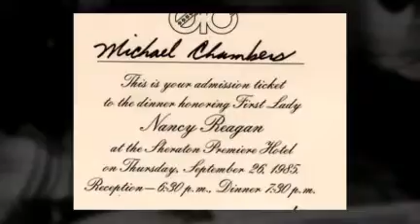UniteTonight -S.T.E.P.&SKATTERBRAIN -Boogaloo Shrimp Turbo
SKATTERBRAIN aka DUSTY ANGEL & S.T.E.P.
song for Michael Boogaloo Shrimp Chambers aka Turbo film Battlecry. Battlecry Directed by Xavier Ramirez. Music video coming soon